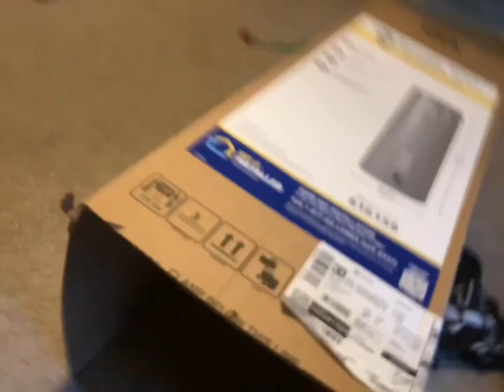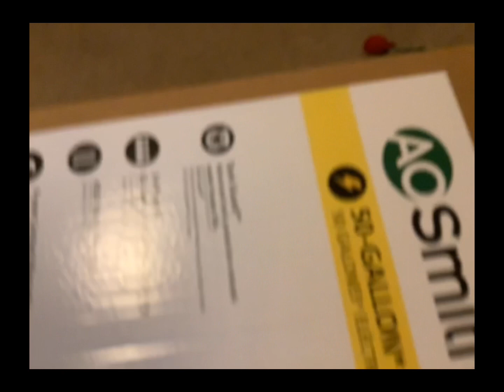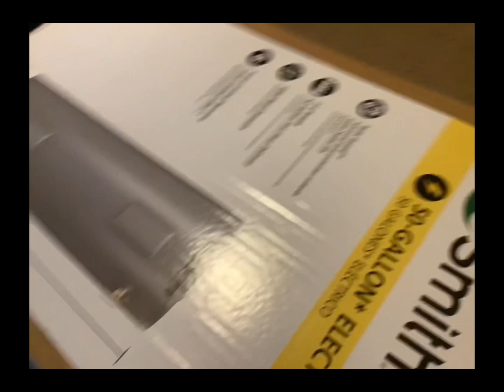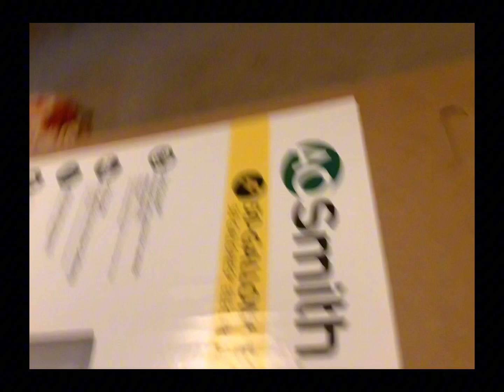My brother tries to survive 3 natural disasters!